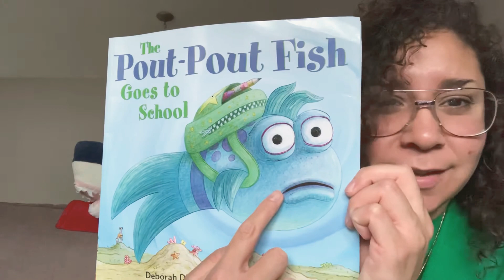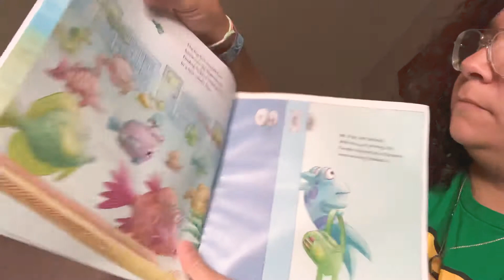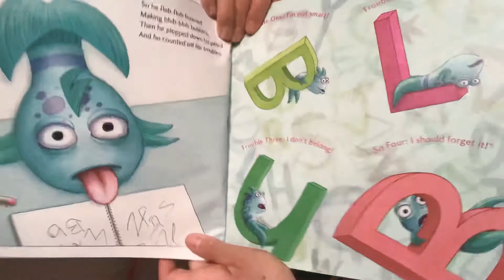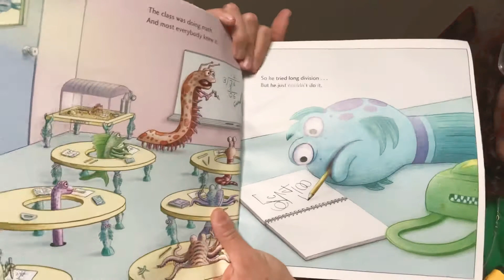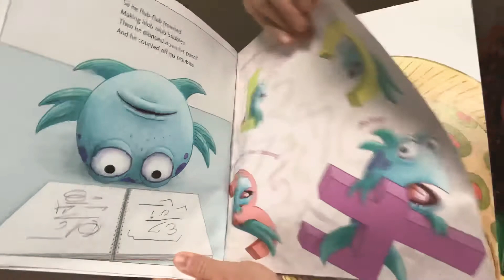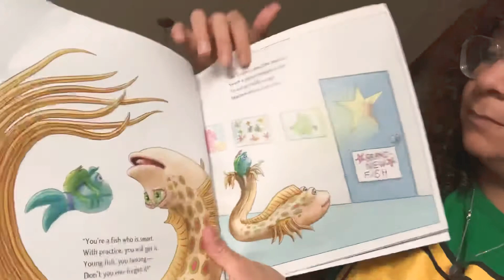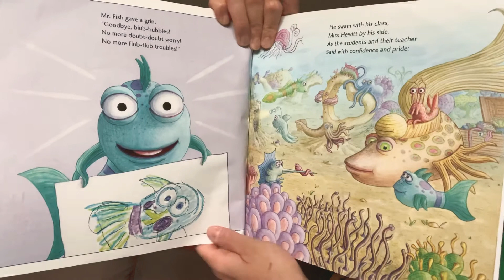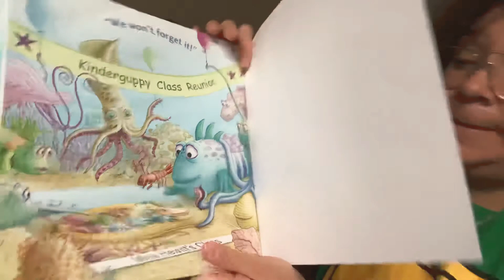THE POUT-POUT FISH GOES TO SCHOOL Bedtime Story for Kids!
First days of school can be tough! Learning new things, being in new places, and looking at all new faces!
No reason to pout and give up though! Learning is a new adventure for us all!

THE POUT-POUT FISH GOES TO SCHOOL